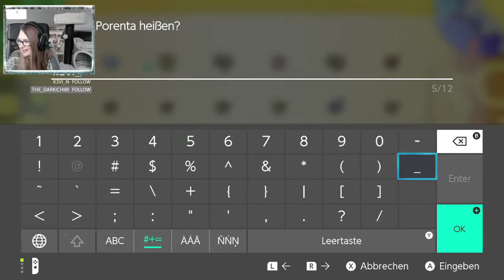POKEMON LET'S GO EVOLI #35 Hey, das ist mein Gemüse! • Let's Play [Facecam • German]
POKEMON LET'S GO EVOLI #35 Hey, das ist mein Gemüse! • Let's Play [Facecam • German] • ]Kommentiertes Gameplay von aeroshiva.

Ein Einkauf über Amazon ist für euch über diesen Link kostenlos, aber ich erhalte von Amazon anteilig ein wenig Geld. Damit helft ihr mir viel um neues Equipment und Spiele für Streams zu kaufen ♥